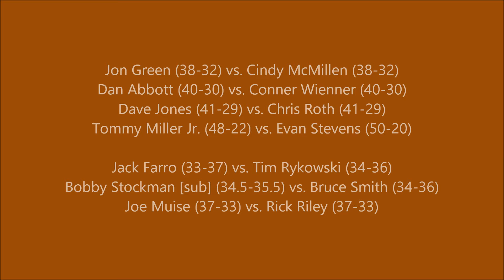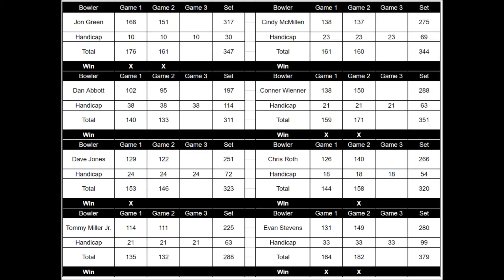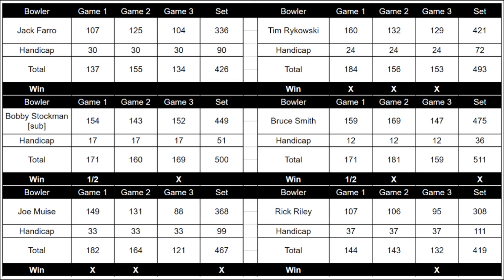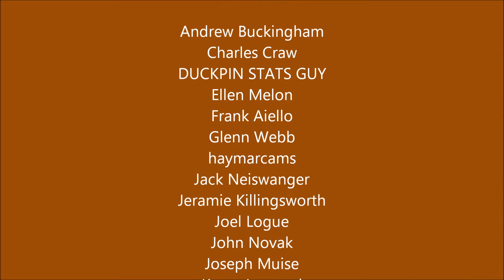Thursday Summer Singles Week 11 - Final Position Round!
From 8/22/24 at Mt. Airy Bowling Center.

Jon Green (38-32) vs. Cindy McMillen (38-32)
Dan Abbott (40-30) vs. Conner Wienner (40-30)
Dave Jones (41-29) vs. Chris Roth (41-29)
Tommy Miller Jr. (48-22) vs. Evan Stevens (50-20)

Jack Farro (33-37) vs. Tim Rykowski (34-36)
Bobby Stockman [sub] (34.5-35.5) vs. Bruce Smith (34-36)
Joe Muise (37-33) vs. Rick Riley (37-33)